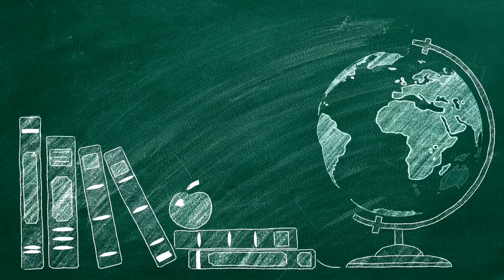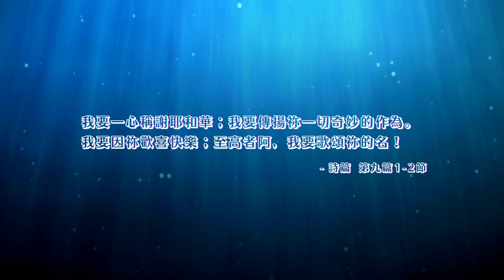詩篇(四十七) - 第四十七篇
李四海牧師主講